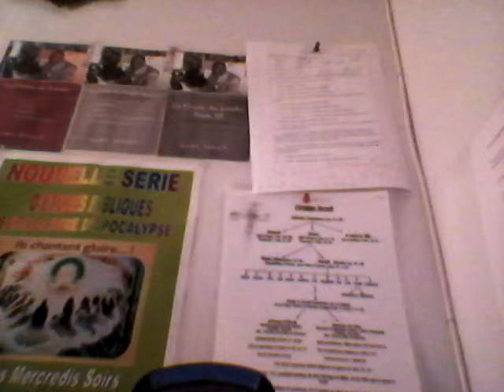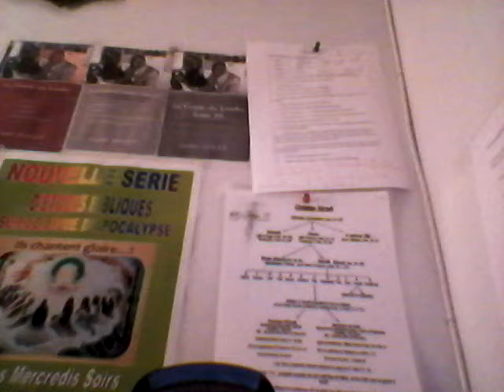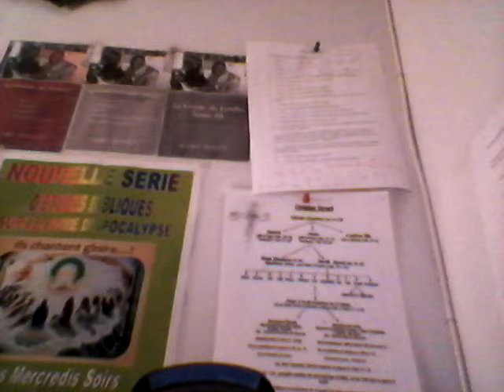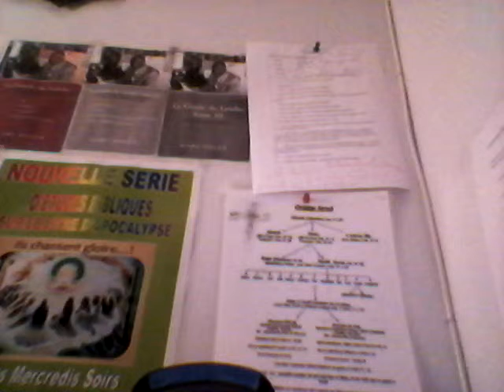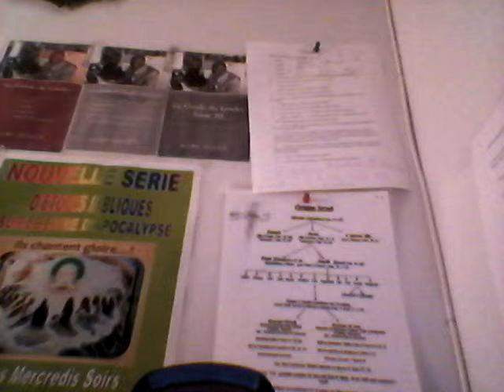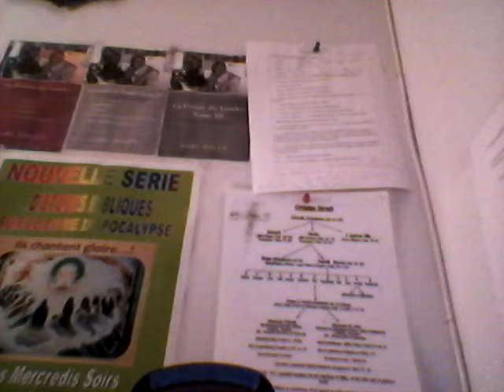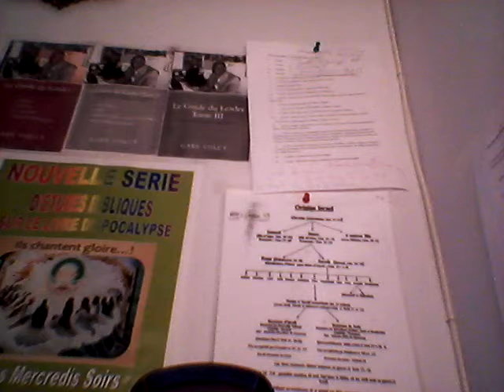Évangéliste Wesley/Corvington/Pierre: Foi en Onde: 9 oct 2014